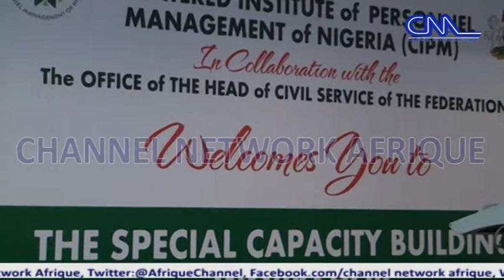No Going Back On IPPIS Implemention— Nigerian Government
The federal government has reiterated once again that there will be no going back on its implementation of the Integrated Payroll and Personnel Information System, IPPIS.

This was emphasized by the Head of Civil Service of the Federation, Folashade Yemi-Esan, while addressing newsmen at a one day training for senior officials of the service, on the nation's capital.

Yemi-Esan explained that the president had given till the end of October 2019 for all parastatals and MDA's to be enrolled or risk not being captured in the upcoming salary payment schedule.

Meanwhile, the Chartered Institute of Personnel Management of Nigeria, CIPM, in partnership with the Office of the Head of Civil Service of the federation, has embarked on the training of heads of service from all states of the federation as well as other senior officials.

This is expected to tackle issues relating to human resource and personnel management bedeviling both the federal and state civil service.

The one day training program had in attendance, top officials in the civil service, as well as officials of the Federal Road Safety Corps.